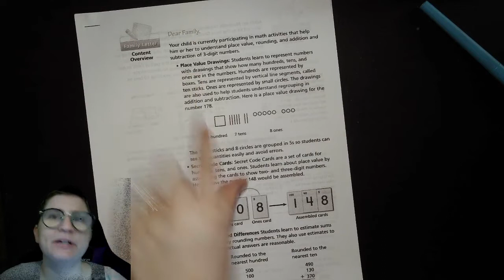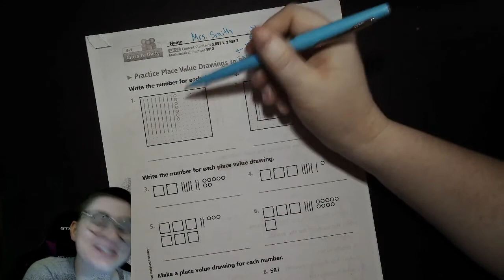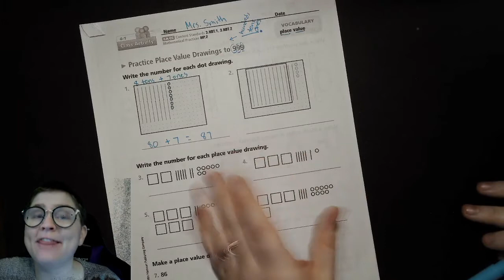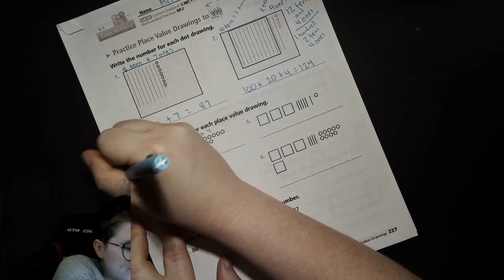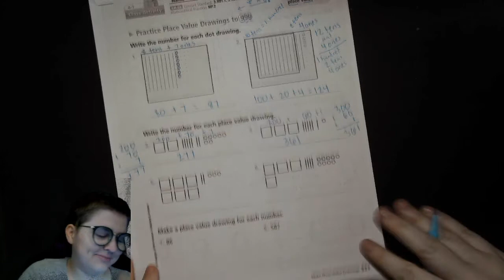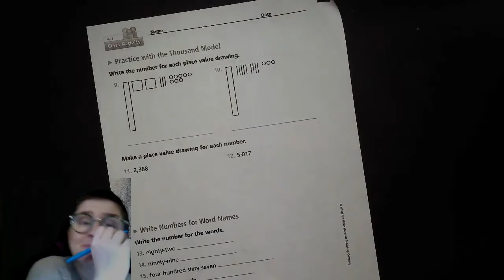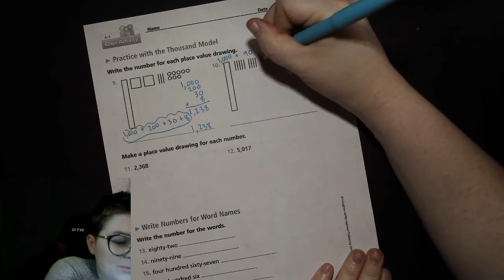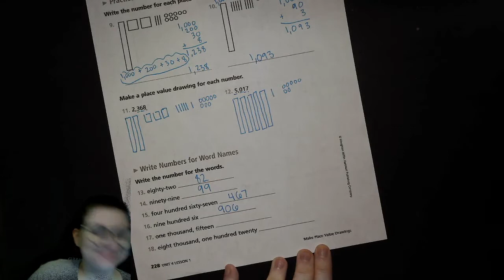3rd Grade Math Unit 4 Lesson 1 California Math Expressions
California Math Expressions: Common Core

Lesson 4.1 Make Place Value Drawings